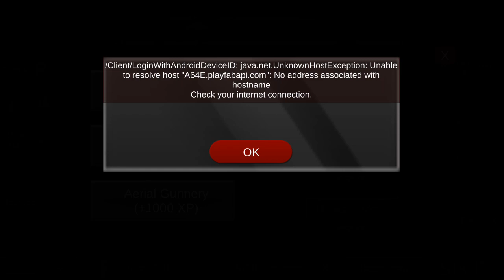Gunship Sequel: WW2 Android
Gunship Sequel: WW2
Phanotek, Inc
Experience famous air battles of the World War 2.

Gunship Sequel: WW2 brings realistic combat flight simulation experience to mobile platforms with 360 degrees detail-realistic cockpits, carrier operation, multi-player battle, arcade/historic/realistic modes and more...

Features Midway, Pearl Harbor, Guadalcanal and New Guinea map, and the new Europe theater.